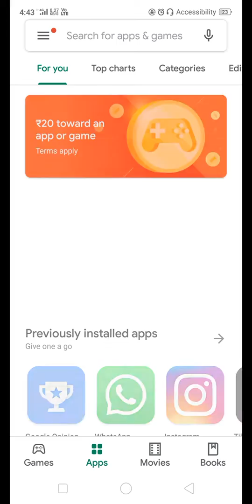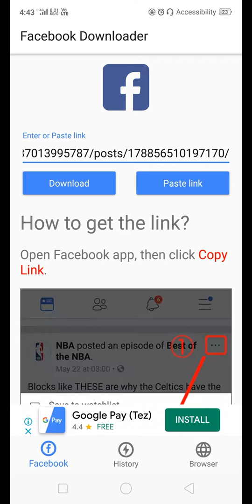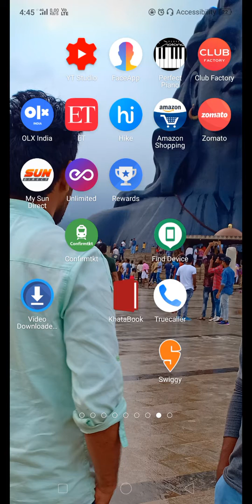How to download instagram video l facebook video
Click the link above lll download less than 1 minute